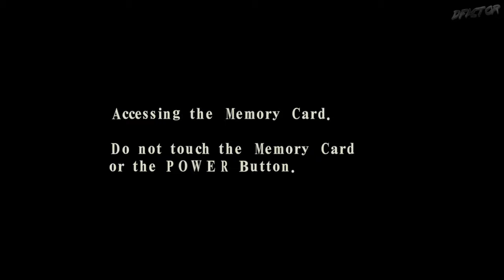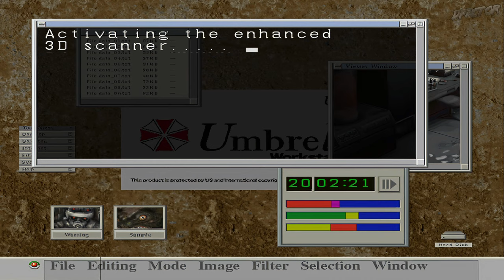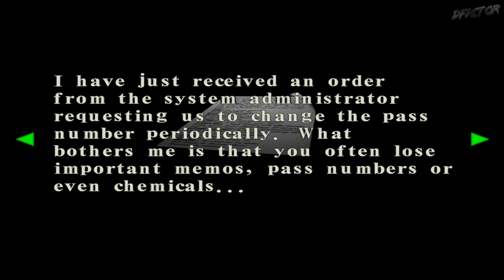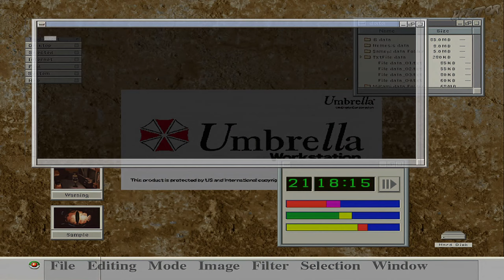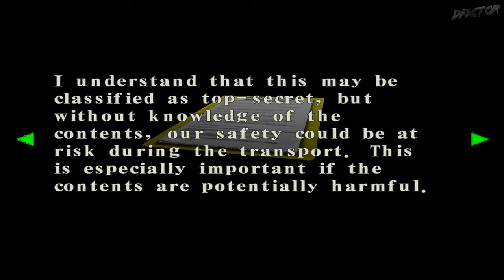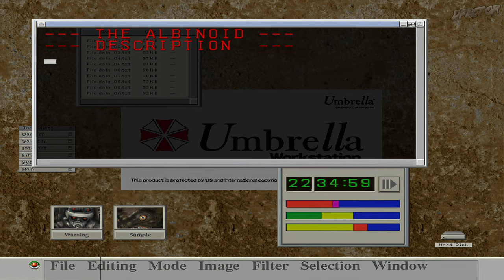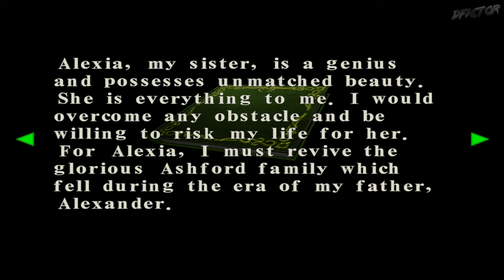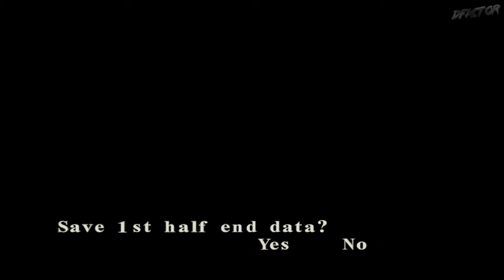Resident Evil – Code: Veronica Widescreen & HD Upscale [1/2] [GC] [Stream Archive]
Resident Evil – Code: Veronica Widescreen & HD Upscale [1/2]. GameCube version on PC. Stream Archive.
It is that time of the year when I play Code: Veronica X, but this time things are different! This isn't the PS2 version anymore, it's the NGC one! This means no more full screen motion blur, everything is nice and clean, I'm using a widescreen code (full stretch) to have a nice real 16:9 output. It also stretches the cutscenes, but that can be worked around. More importantly, it uses HD Upscale project v1.4 which you can find in that link. It's gigantic and it's loaded in my RAM so there's less stutter. I have more experience with the Dreamcast and PS2 versions, but I hope everything is going to be fine.

March supporter list:
♦Laffetie
♦Albert Chyn
♦Boboscus
♦Wolfman500
♦Counter-Life™
♦Poison Lily
♦alexs81
♦Eyesfall
♦Alex Khitrov
♦Mario Dal Porto